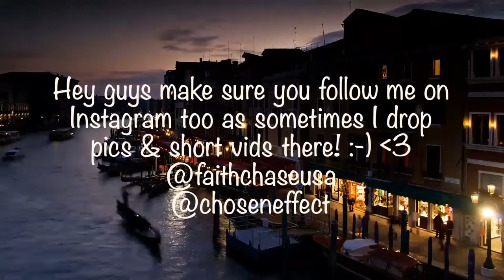Meat Loaf - Bat Out of Hell (PCM Stereo) Reaction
*PLEASE NOTE THIS SONG WAS BLOCKED WORLDWIDE SO IT HAD TO BE TRIMMED OUT IN ORDER FOR THIS REACTION TO BE UPLOAD!

🔆- TODAYS EP! -

Like the content? Doing so really helps out allot!❤️

🔆- NEW HERE? -

🔆- NEW CONTENT! -

New videos across my channels regularly! I upload vlogs, reaction videos, mukbangs, reviews, pranks, original music, skits, live performances, podcasts, news, shows, movies & videos that inspire, make you laugh & simply entertain!